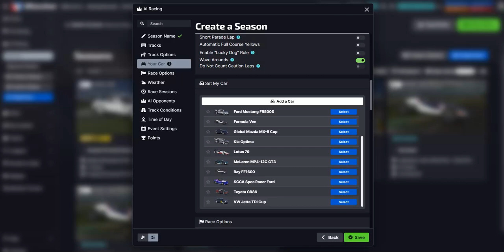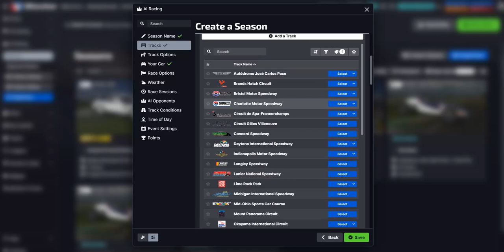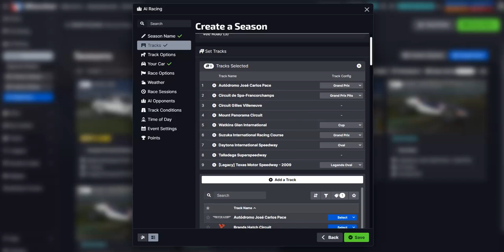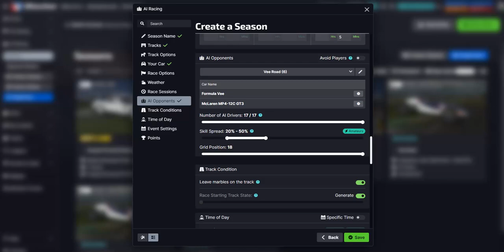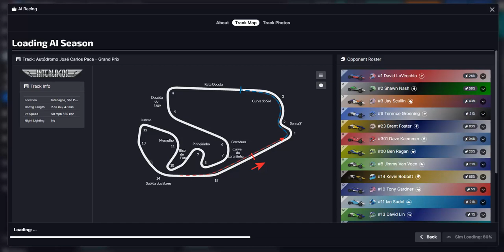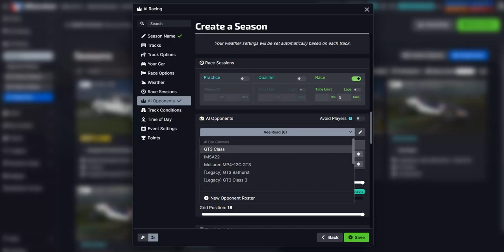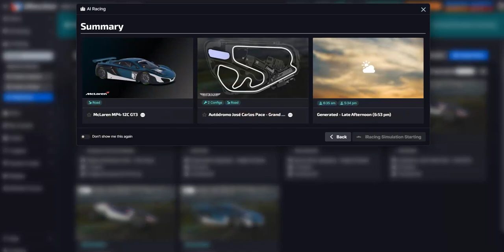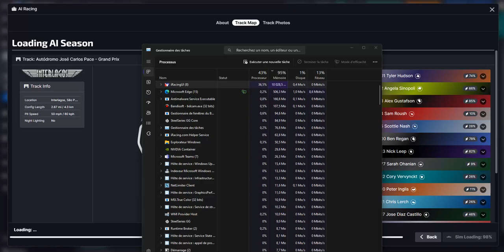iRacingIA - Mclaren MP4/12C @ Interlagos : ça tourne pas !!